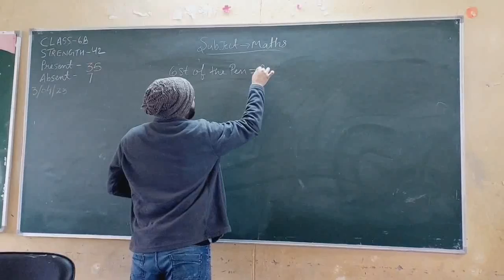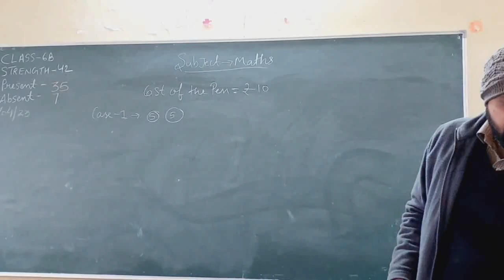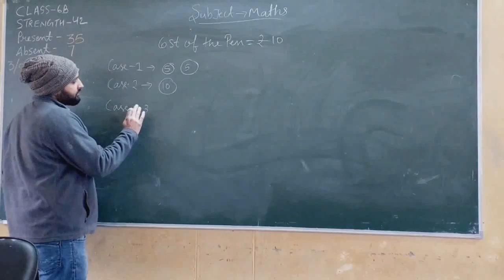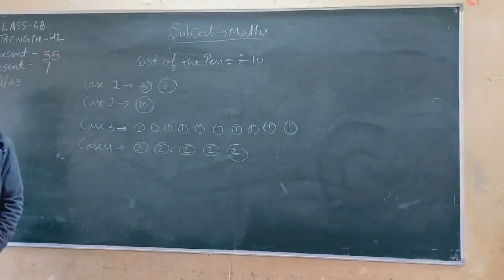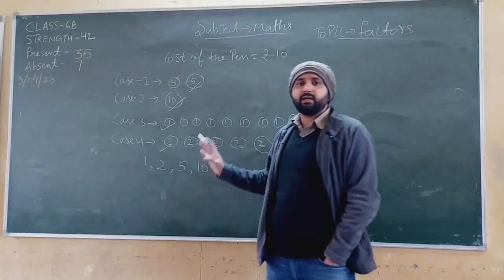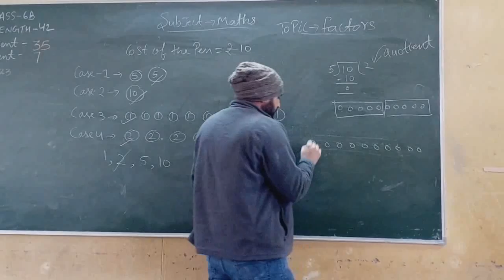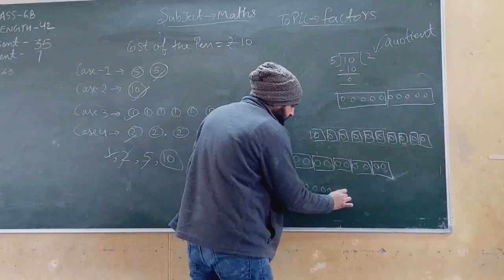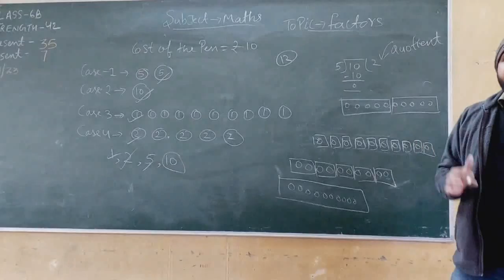Introduction to Factors @School.mentor